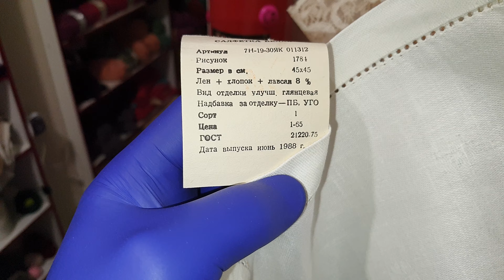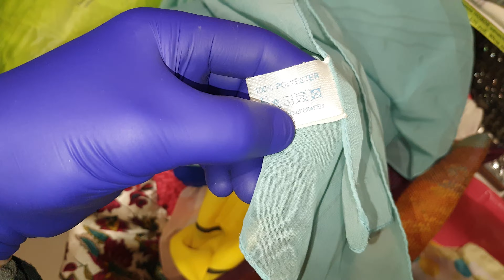🍉ТОВАР ПРЕДМЕТ 80-хСССР🥰ВСЯКАЯ ВСЯЧИНА ПОСУДА🚚ЧЁРНАЯ ПЯТНИЦА🥰БАРАХОЛКА🍎ЛУГАНСК ЛЕНИНА130 7959-16..